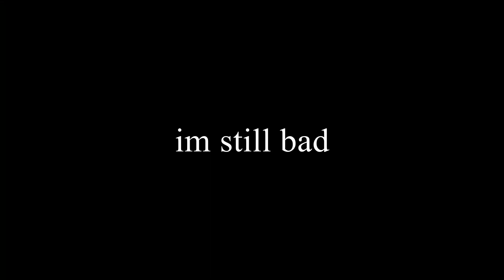Ana Paintball First Impressions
Yeah, I'm terrible at Ana Paintball